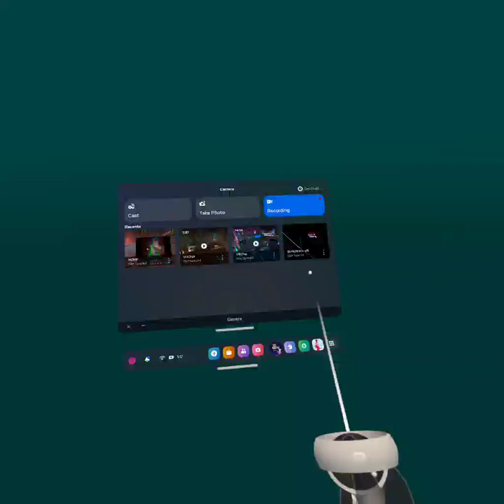Basically cops and robbers (vr)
Best video so far so leave it a like pls